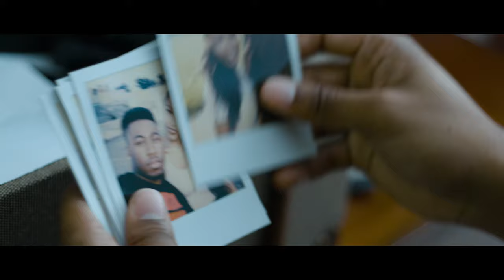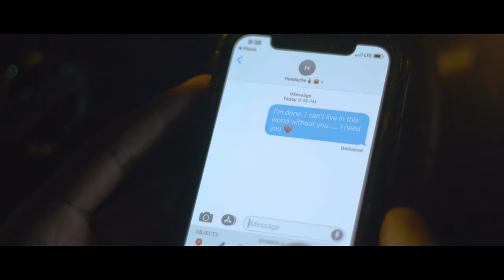Jayon - Need You (Official Video)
Official Video for Jayon's Need You

Produced by Jayon and CJ Knowles